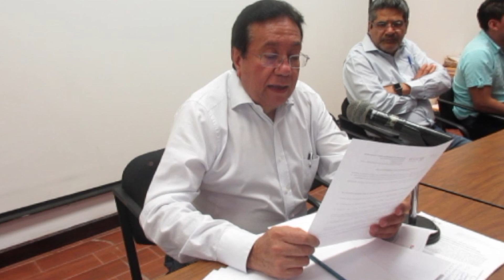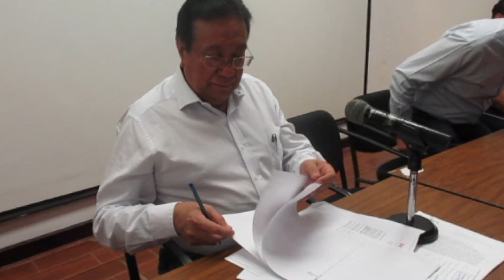Acto de presentación y apertura de proposiciones en Chiapas No. LO-009000970-E38-2019